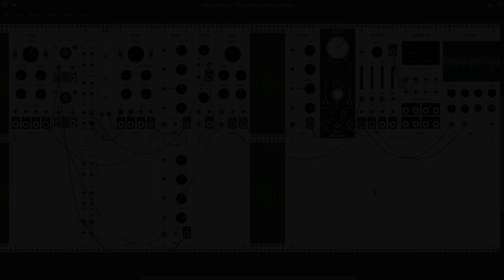VCV Rack - Krellian Heritage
I'm still challenging myself on a never ending "single VCO competition".

Krell Music for Everyone, on Altair IV.

As usual, overlaying some time-delayed instances (i.e.: 30 secs or more per
layer) enrichens the overall experience - try to match (or cleverly mismatch)
the rhythms, if any.

You can download this patch on PatchStorage for free, if you like